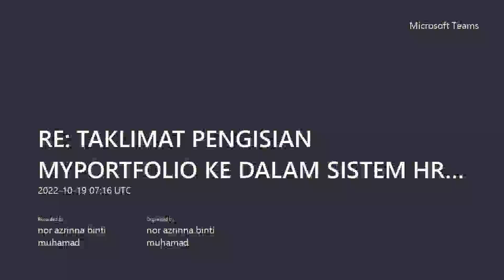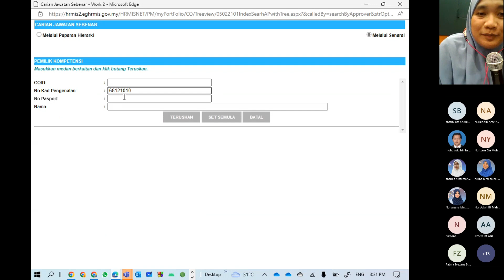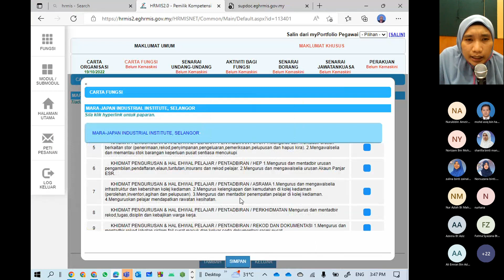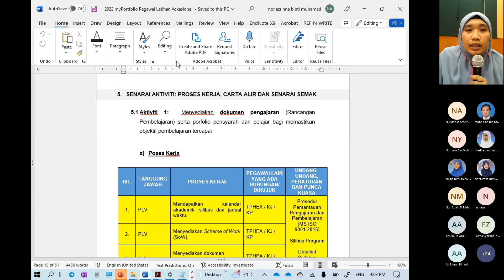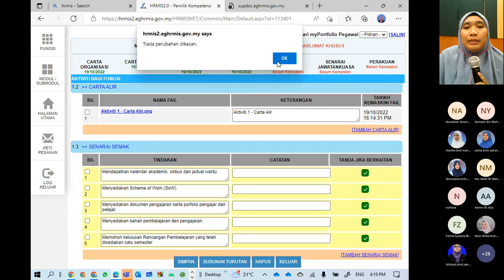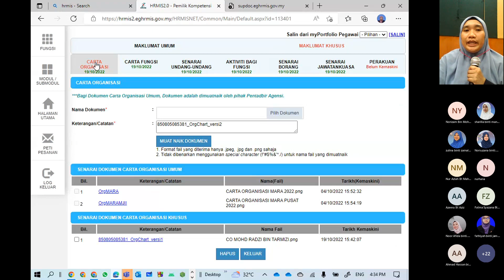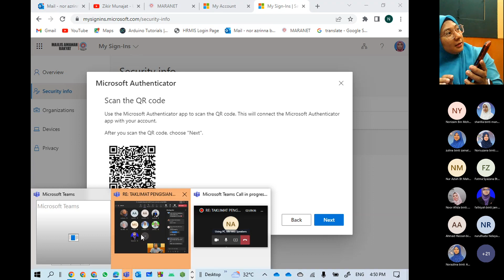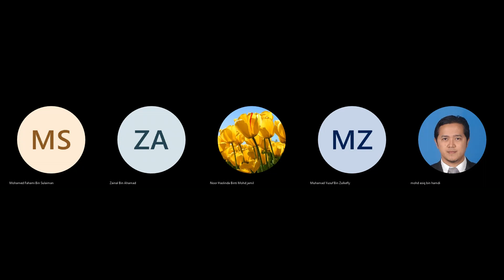MJII - TAKLIMAT PENGISIAN MYPORTFOLIO KE DALAM SISTEM HRMIS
01  TAKLIMAT PENGISIAN MYPORTFOLIO KE DALAM SISTEM HRMIS
Rabu, 19 Okt 2022... tenkiu Azrinna Sensei